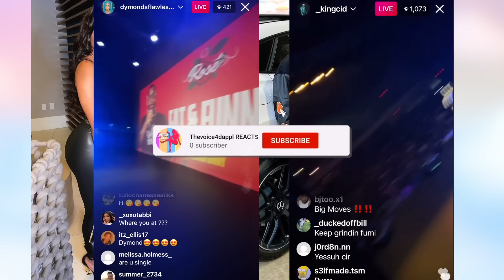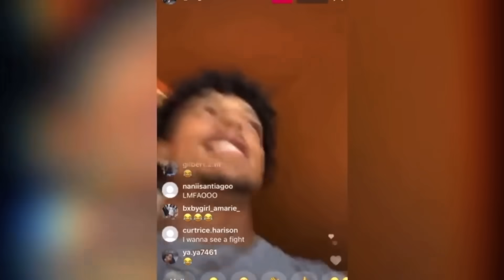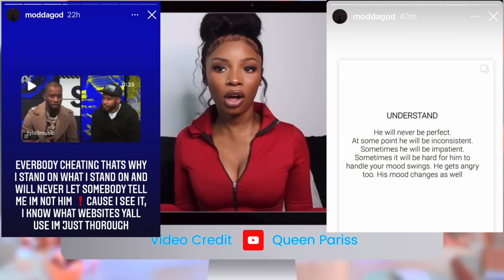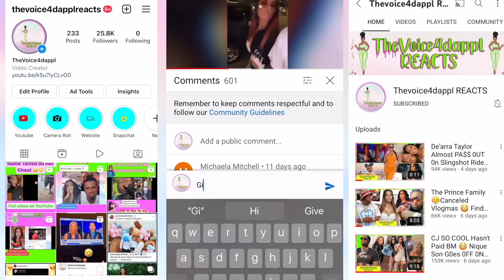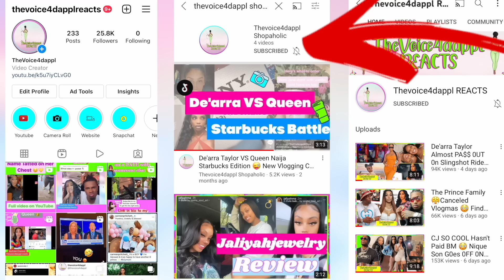King Cid & dymondsflawless Seen Together 😳 DDG spoils Kennedy 4 her Birthday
⏰ Time Stamps 😎

0:00 intro King Cid Seen with dymondsflawless
1:49 DDG spoils Kennedy Cymone for her birthday
3:04 Chris Sails announce new son & Chris MOM speaks
3:58 Queen Paris still in her feeling about MODDAGOD

This Week Videos 🎭

Taylor Girlz "Ti" G0E$ 0FF AFTER PPL COME 4 HER SISTER 😳 JoelTv Side Piece G0E$ 0FF 0N ME 🥴

                           Find Me On Here other APPS